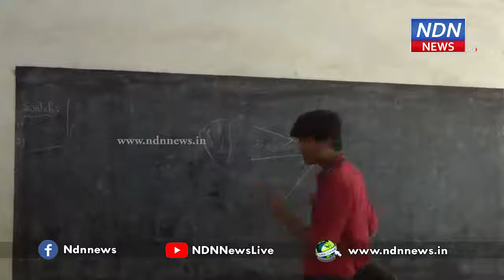DIGITAL SOLDIERS Org. Program E.S.R.M High School, Nellore, A.P, NDN News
Digital & Motivational Program
NDN News Telecast

E.S.R.M High School, Mulapet, Nellore District, Andhra Pradesh, India
Digital Soldiers 2.0
Event - 12
program - 13